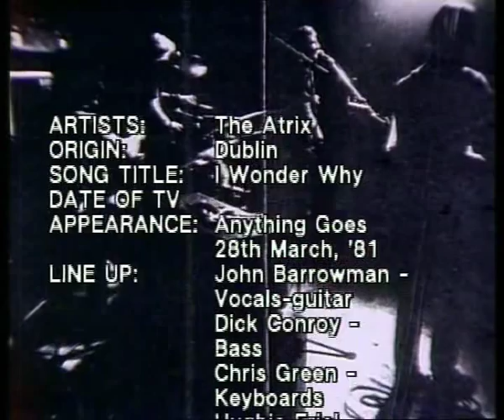I Wonder Why (The Atrix)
From the album Procession